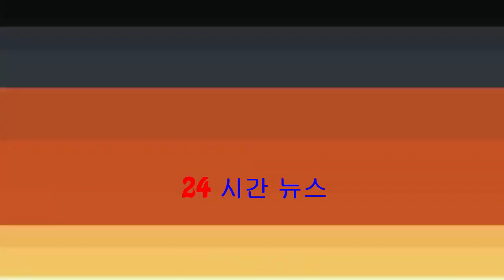【只想結婚】一Plan結婚即不設防 李美慧講清講楚「唔好嘥我時間」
06年落選港姐、現年31歲嘅李美慧嫁個有錢人，同「福建幫第二代富豪」之稱嘅曾文豪本月初共偕連理。曾文豪近年十分低調，其父親係曾叱咤商界嘅百億富豪曾紀華，97年離世後，將大部分財產留俾二房（馮婉琳）所出...